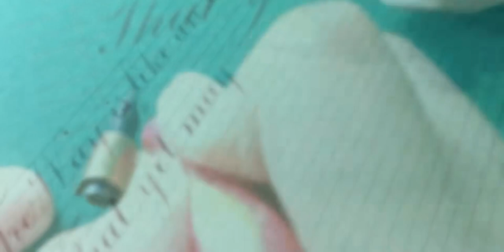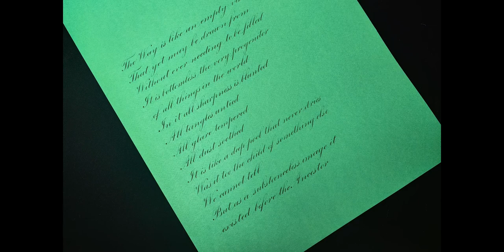【英文书法】道德经第四章｜此沙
折柳,封神第一部,书法,绘画,必剪创作,道德经,英文书法,花体英文,手写英文,此沙,吉乌此沙